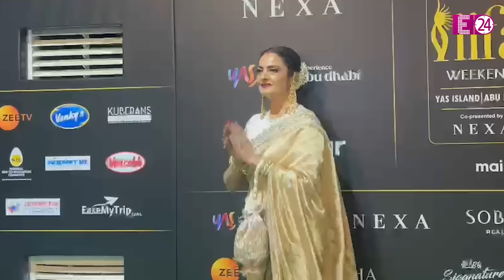Rekha ने 69 की उम्र में लूटी IIFA की महफिल, कभी दिखाईं सुनहरी अदाएं तो कभी उमराव जान बन खींचा ध्यान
Rekha

Rekha at IIFA awards 2024

Umrao Jaan

Rekha performed at IIFA awards

Umrao Jaan special performance

69 never gets too old

Rekha movies with amitabh bachchan

Rekha age